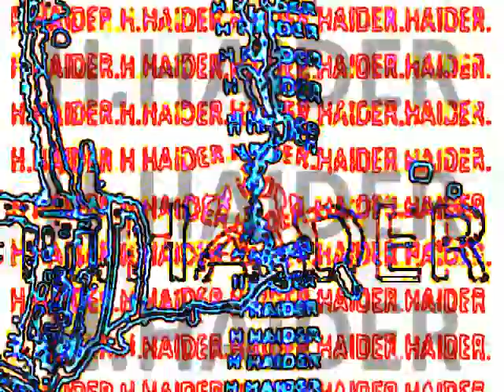H.HAIDER.H.H.By H.HAIDER..wmv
By H.HADER.H.HAIDER.H.H.